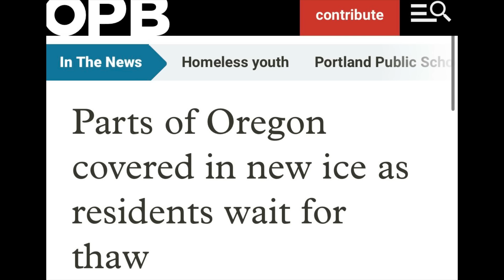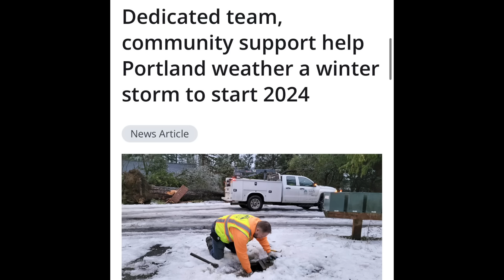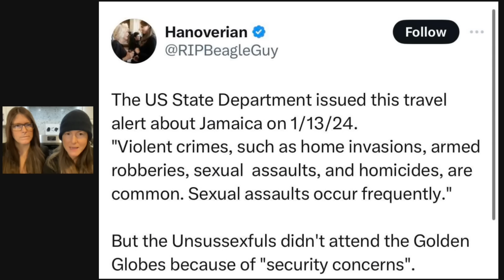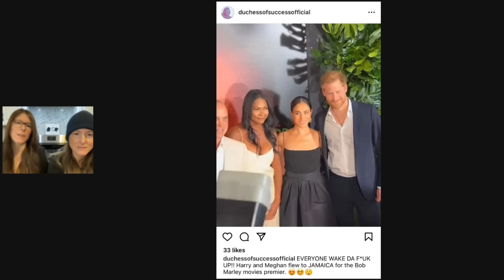TWiN TALK: Why did Harry & Meghan go to Jamaica!?!